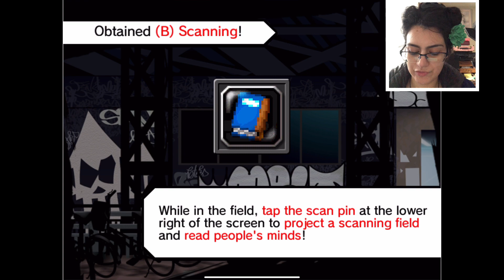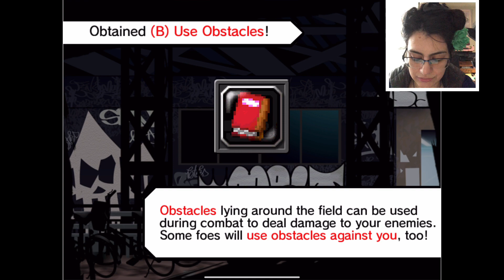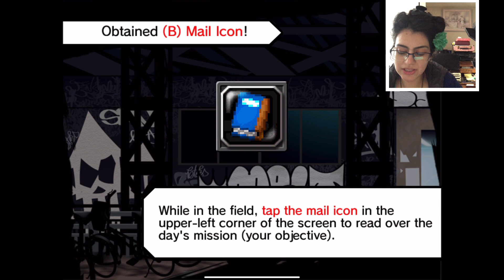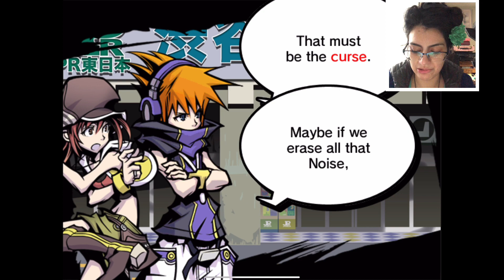Let’s Play! (TWEWY): The Beat and His Rhyme— Part Two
Let’s play! video on The World Ends With You— Part Two.

PLEASE NOTE: Not all gaming tips/related gaming content (or otherwise) may work for everyone, and not all tips/videos are applicable to everyday decision-making and/or life. I take no responsibility should anything go awry.